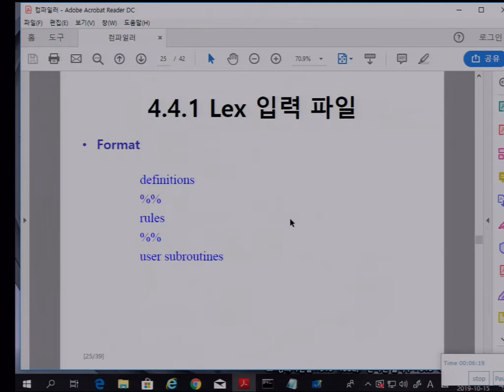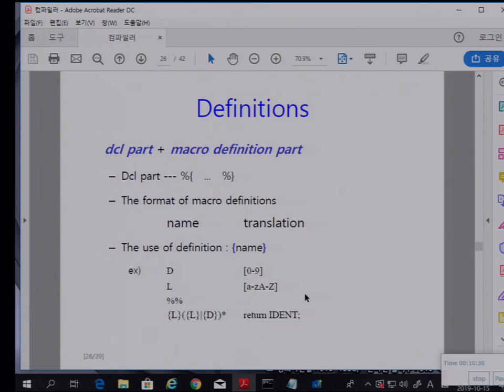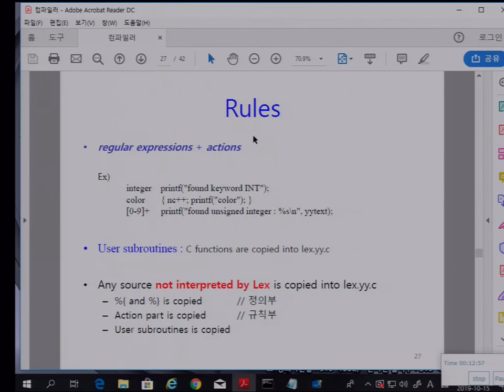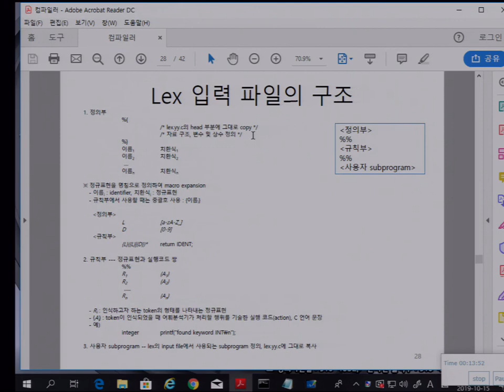컴파일러 7-1주 4장 어휘분석 LEX-1 (강승식 교수)